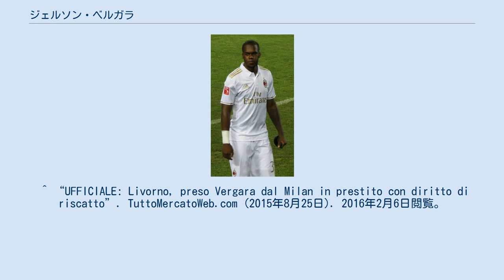ジェルソン・ベルガラ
デポルテス・キンディオの選手
バジェ・デル・カウカ県出身の人物
ジェルソン・ベルガラ（Jherson Vergara Amú, 1994年5月26日 - ）は、コロンビア・フロリダ出身のサッカー選手。
ASDオルビア1905所属。
 コロンビア2部リーグのウニベルシタリオ・ポパジャンでプロキャリアをスタート。
2013年夏、イタリアのACミランに加入した。
しかし出場機会に恵まれず、2014年1月23日パルマFCに買い取りオプション付きでのレンタル移籍が決定した。
2014-15シーズンはセリエBのASアヴェッリーノ1912へのローンでプレーした。
2015年8月25日、同じくセリエBのASリヴォルノ・カルチョに期限付き移籍した。
 2016年8月31日、FCアルセナル・トゥーラにレンタル移籍した。
 各年代のコロンビア代表に選出されており、2013年にはU-20代表の主力として南米ユース選手権優勝に貢献。
同年のU-20ワールドカップにも出場した。
 ^ ミランの若手DFがレンタルでパルマへ Goal 2014年1月23日 ^ “UFFICIALE: Avellino, arriva il centrale Vergara dal Milan”. TuttoMercatoWeb.com (2014年7月9日). 2016年2月6日閲覧。
 ^ “UFFICIALE: Livorno, preso Vergara dal Milan in prestito con diritto di riscatto”. TuttoMercatoWeb.com (2015年8月25日). 2016年2月6日閲覧。